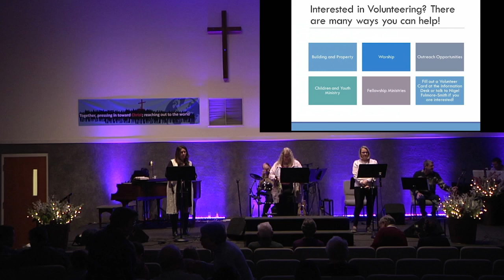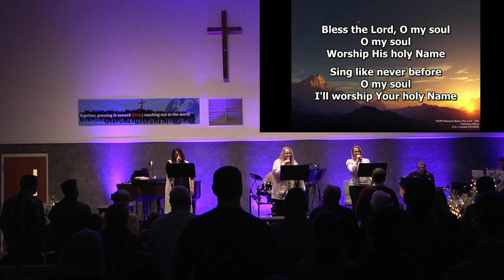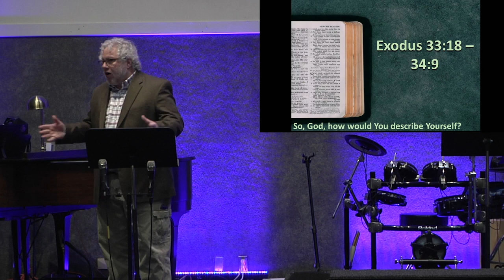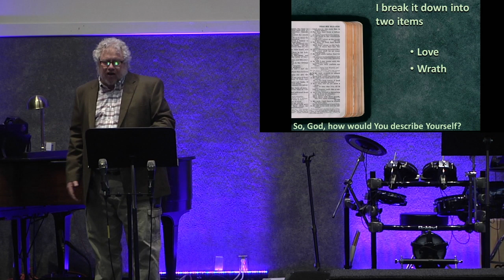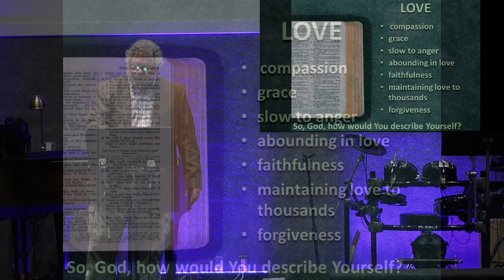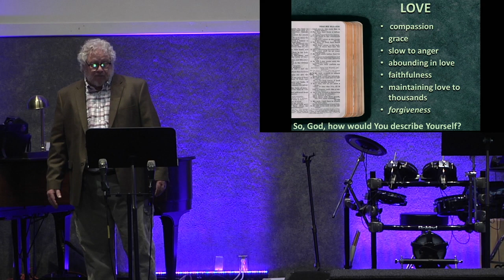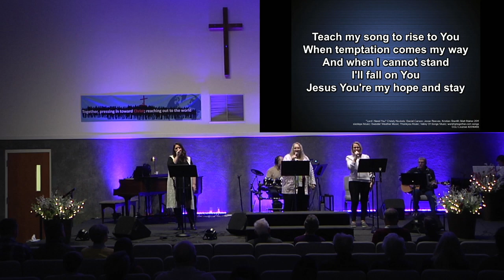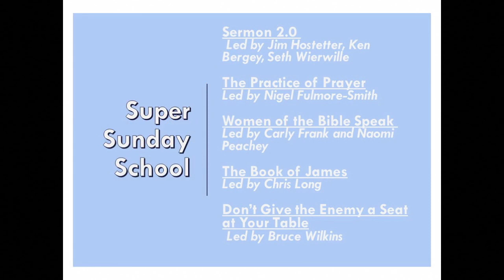Words to Live By | "So God, how would You describe yourself?" | Ex. 33:12-34:9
The passage this week is from Exodus and the account of when Moses is on Mount talking to God and he wants to see the face of God.  In it they describe the 13 Attributes of God, Tim however broke it down into two main all ecompassing attributes, Wrath and Love.

Wrath means justice will be met.   Despite it having a generational impact going down the generations, it actually has a natural consequence in our own family lines as well.  Sort of like the old adage "Hurt people hurt people."  The good thing is that his wrath is tempered in love, patience, and forgiveness.

The other side of his attributes is love, compounded with mantaining love abroad the whole world and grace freely given to the wicked on the earth and the good-hearted people.  God is ever so loving and He demonstrated his patience to his people, the Israelites, to even the enemies of the Israelites, like in the book of Jonah.  And in the New Testament God gave us His Son to be the atonement of God's wrath.  The wrath that we wish at times God gave to people on an instant realm but the love of God spares that instant on others and on ourselves when we wrong others through our own sinfulness.